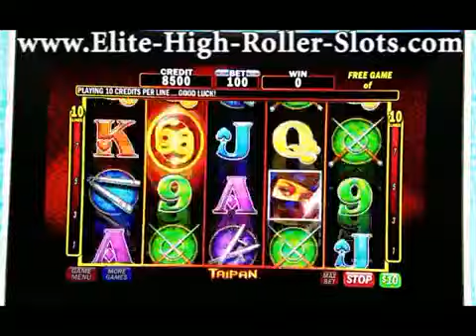Huge Taipan $10 Video Slot Machine Jackpot Win! IGT Casino Gaming High Limit Handpay! Geisha, 38